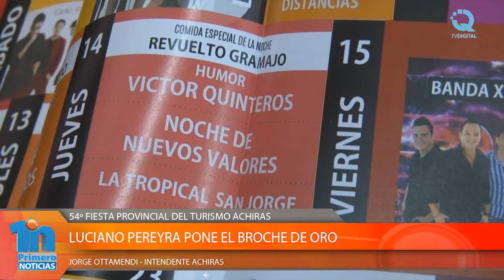54º FIESTA PROVINCIAL DEL TURISMO ACHIRAS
Este viernes la linda del sur cordobés comienza a vivir su 54º fiesta provincial del turismo y lo hace con un festival boxístico. Este año con la novedad de que tendrá una duración de dos semanas en lugar de una como venía desarrollándose en años anteriores. La gente de Achiras convoca a todos quienes quieran sumarse a la propuesta que han preparado para este año y que tiene como broche de oro la actuación de Luciano Pereyra el sábado 23, el mismo día que se elige a la reina de las fiestas; mientras que el viernes 15 destaca la actuación de la Banda XXI entre muchos otros grupos y artistas que engalanaran en este 2016 el anfiteatro de Achiras.